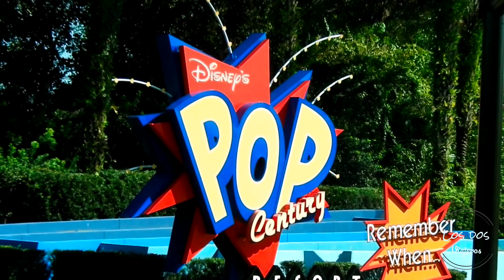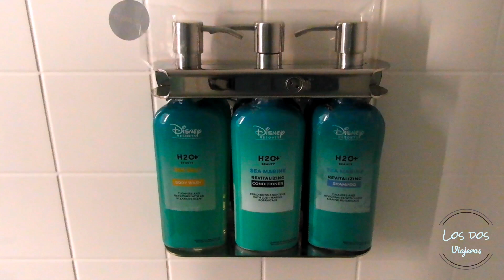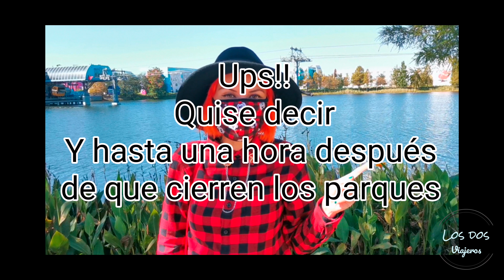Disney's Pop Century Resort / 4K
Este hotel tiene la particularidad que su temática presenta las modas de juguetes y bailes que cautivaron al mundo a través de las décadas.
Una de las ventajas es que puedes transportarte hacia los parques de Epcot y Hollywood Studios por medio del Skyliner, el vuelo más feliz del mundo.
Nos acompañan a recorrer este hotel?